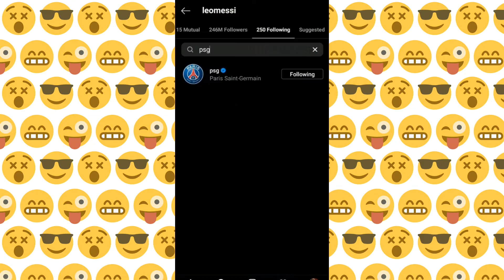Messi Followed PSG page